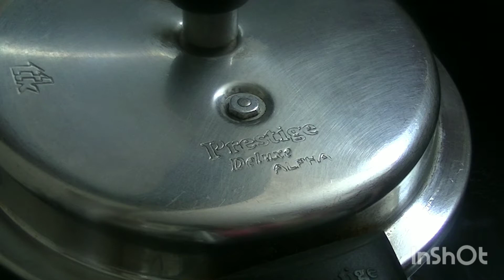Mixed Vegetable Sambhar/South Indian Style Sambhar/Onam Sadya Sambhar/Onam Sambhar/Vegetable Sambhar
Ingredients
Tur dal 2 cups

Vegetables for boiling
White pumpkin 1/2 cup
Yellow Pumpkin 1 cup
Drumsticks 2
Carrots 1
Shallots 8-10 nos
Brinjal 2

Sambhar powder 2 tbsp
Turmeric powder 1 tsp
Tomatoes 1 sliced
Tamarind 1 big lemon sized ball soaked in 1 cup of water

Method
1. Soak the dal for 30 minutes, pressure cook for  4-5 whistles, adding sufficient water.
2. Take a kadai and add some water, boil the drumsticks and white pumpkin for 5 minutes, then add the carrots and brinjal. Boil for 5 minutes. Add the yellow Pumpkin and lastly add the shallots. Boil for 3-4 minutes.
3. Now add the cooked dal and add some water. Pour the tamarind pulp and mix well. Add the sliced tomatoes, Sambhar masala and turmeric powder. Add salt as per taste.
4. Allow to boil for a few minutes. Add coriander leaves.
5. Now add all the ingredients mentioned above for the tempering in a wok and allow it to splutter. Pour this tempering over the Sambhar. Finally garnish with chopped coriander leaves. Switch off the flame. Enjoy with some steamed rice.

Note: Adjust the sourness by adding more tamarind pulp if required. For spiciness, add more Sambhar powder. For extra taste add a small piece of jaggery.

Musician: @iksonmusic